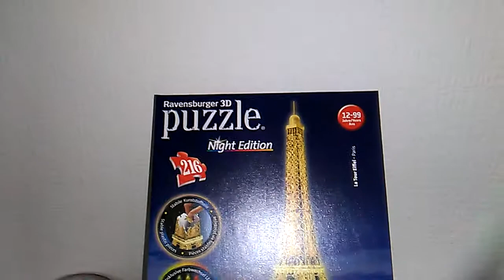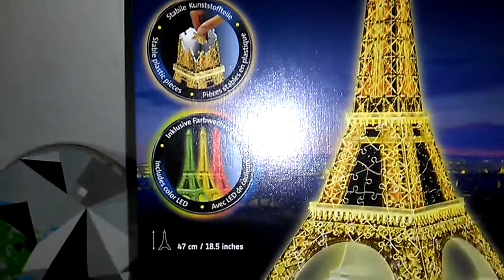Eiffel tower 3D Ravensburger puzzle